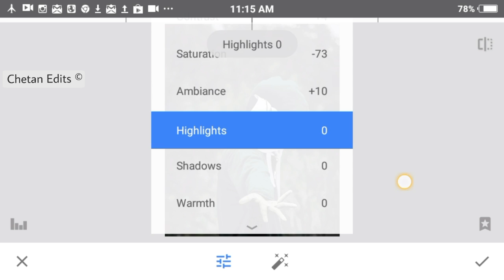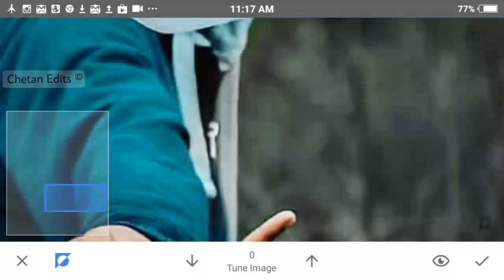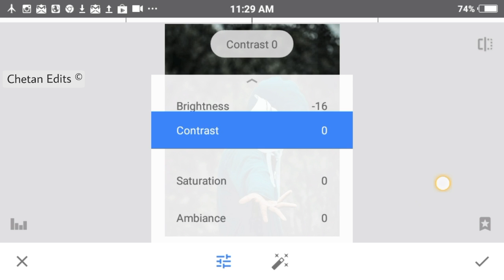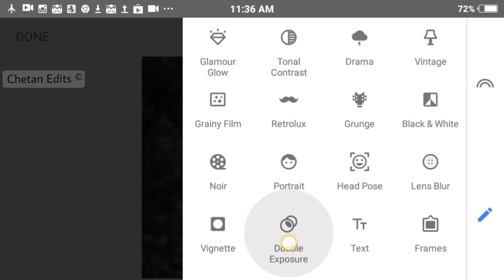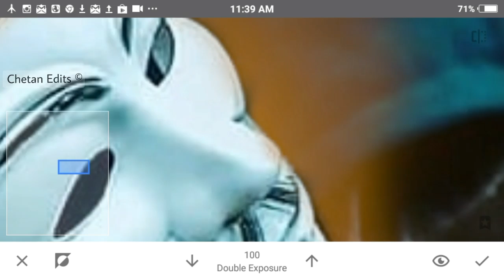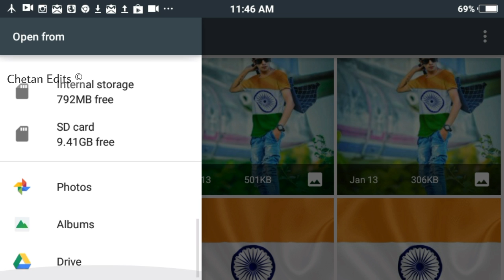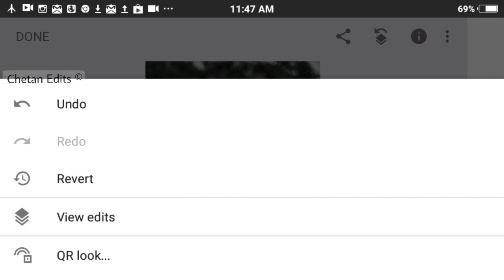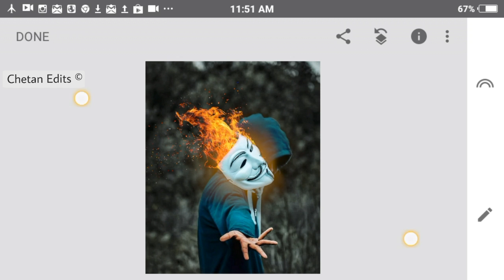Snapseed Unic Devil Mask Fly Editing Tutorial | New Creative Conceptual Editing In Mobile